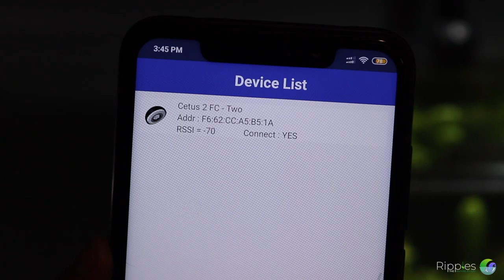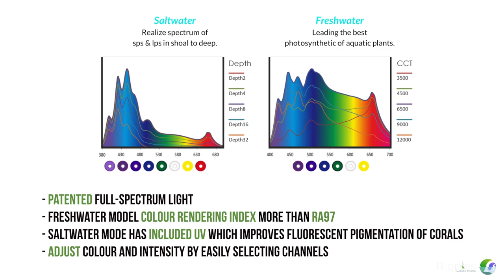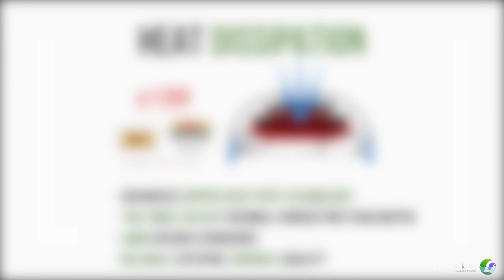Ripples Gallery - Featured Products - Cetus 2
Ripples is happy to bring to you Cetus 2, a real full spectrum aquarium light from Brighteck HME Ltd. With its aspherical lens, convenient mounting and mobile based group light control features Cetus 2 is no doubt an excellent choice for both Freshwater and Saltwater Aquariums.

Ripples Gallery Kolkata
Powered by NatureCube

Gallery Address:
208 Hossainpur, Madurdaha
Near Swayambor Marriage Hall, Kalikapur (Off EM Byepass)
 Kolkata -700107